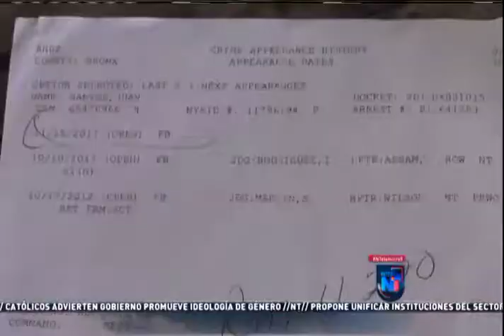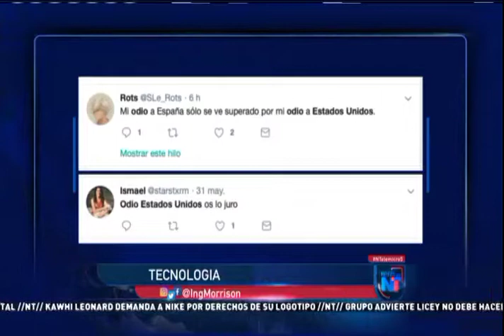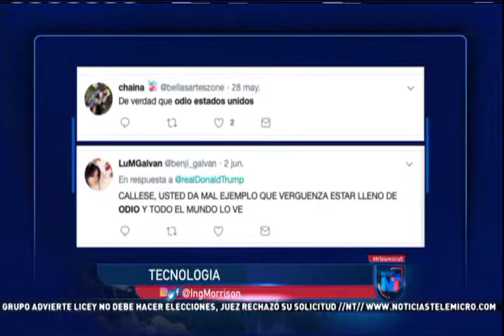Noticias Telemicro Emisión Estelar, 04 de Junio 2019, Bloque #3